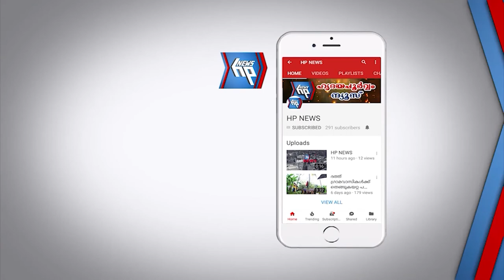കുടിനീരിന് വേണ്ടി നെട്ടോട്ടമോടുകയാണ് കിളിമാനൂർ പാലകുന്ന് നിവാസികൾ